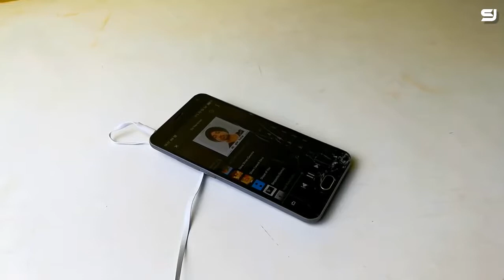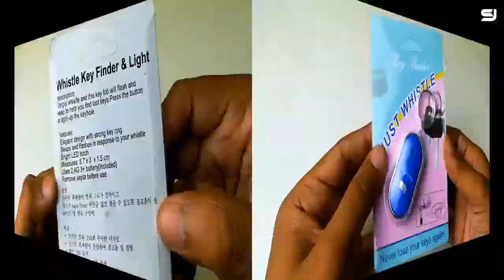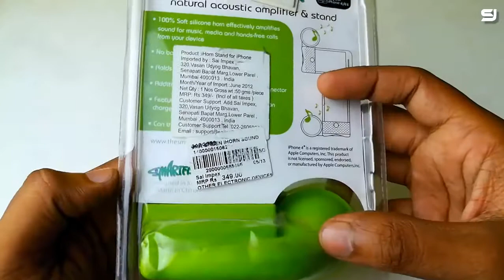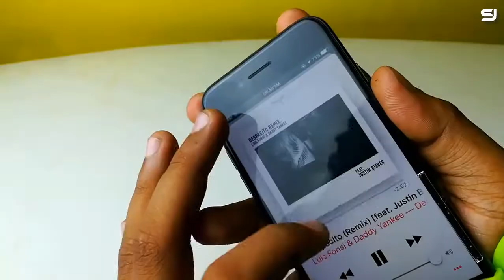5 Smartphone Gadgets on Amazon Under 150 Rupees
These Smartphone Gadgets on Amazon are Worth Buying For Every Smartphone user or Gadgets Lover which Just Cost Only 150 Rupees and All The Smartphone Gadgets are Genuinely Picked By Me...

Headphone with Zipper system

3 in 1 USB Knife

Quirky Wrapster

Cheap Wrapster

Key Finder